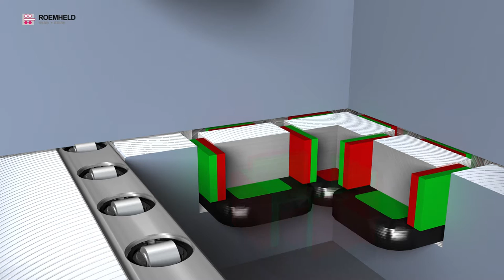HILMA MAGNETYCZNE SYSTEMY MOCUJĄCE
Bezpieczne i niezwykle efektywne systemy mocujące narzędzia na prasach.